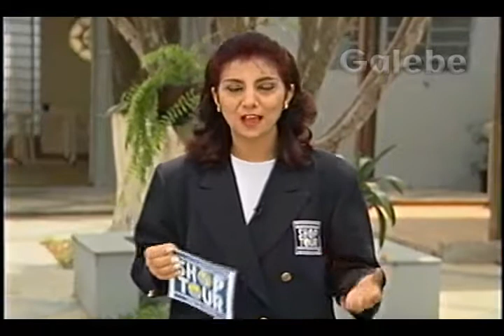PERSONAL LINE JANE GALEBE 26 09 1997